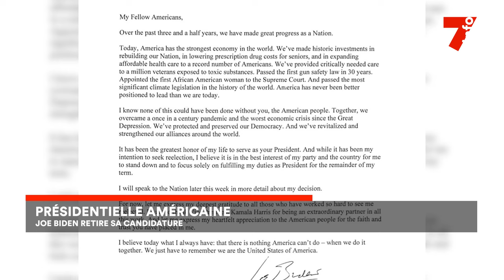Le 7 minutes du 22 juillet 2024 (édition du 12H)